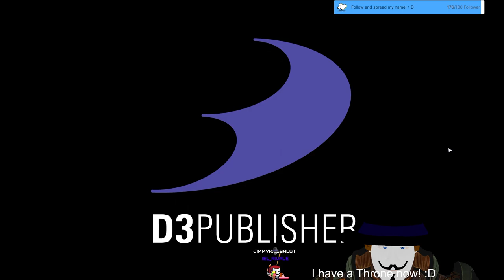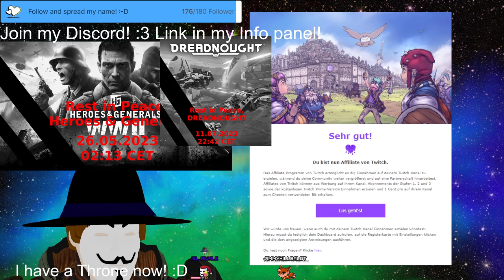Stream 312 FENCERing around in quiet solitude! Don´t mind me talking like KHORNE and the loud...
... explosives. 3D V-Tuber [Eng/Ger]